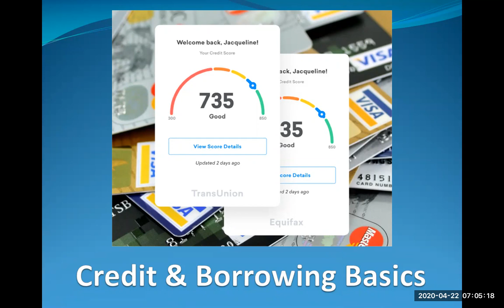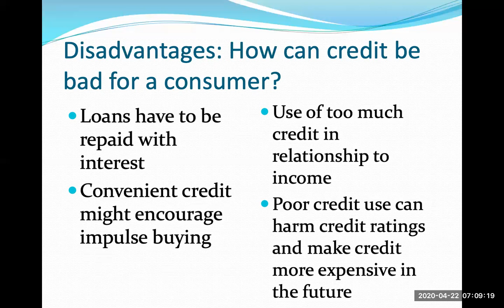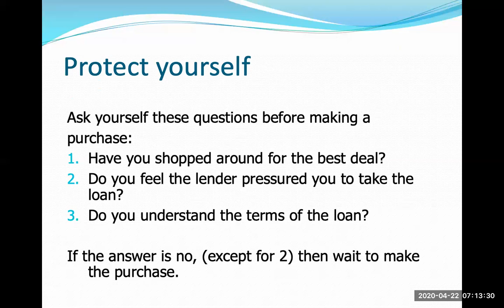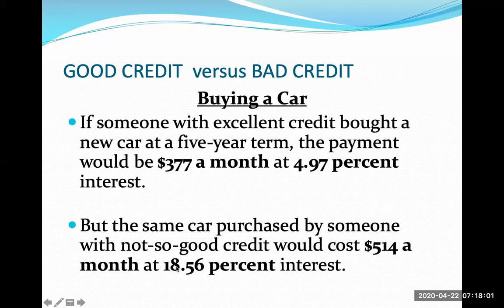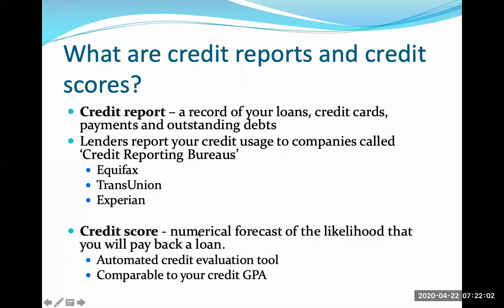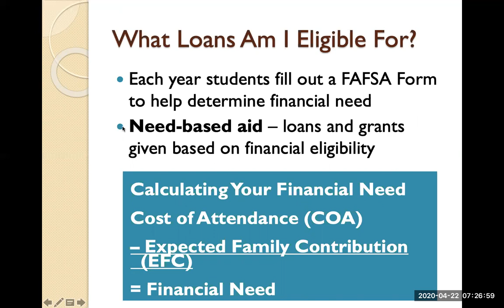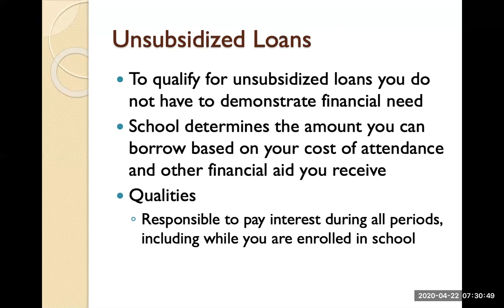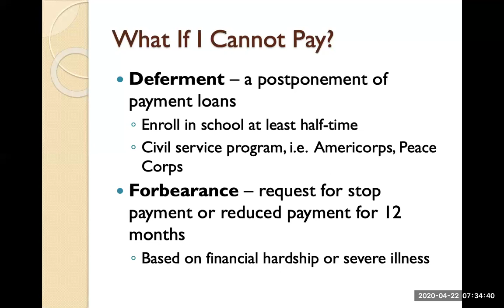Financial Literacy Basics Video Notes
Credit, Loans, Credit Cards, Credit Scores, Student Loans